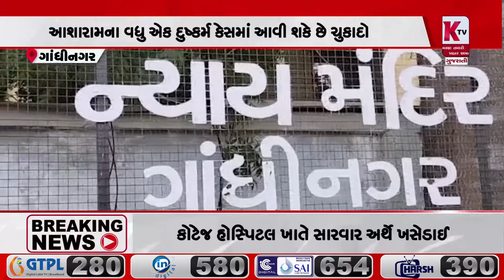આશારામના એક દુષ્કર્મ કેસમાં સેશન્સ કોર્ટ આજે ચૂકાદો આપે તેવી શક્યતા @ktvnewsgujarati3932​